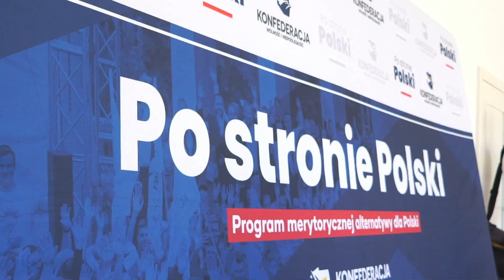Akademia Liderek Konfederacji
I edycja Akademii Liderek odbyła się 21-23 czerwca 2023

Zgadzasz się? Chcesz nas wesprzeć?
Polub 👍
Skomentuj 💬
Podaj dalej ➥